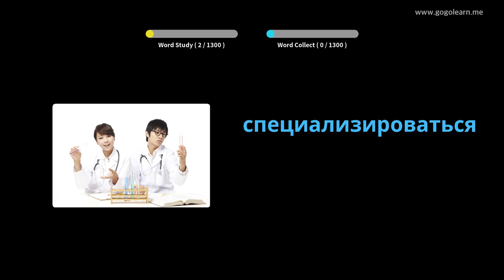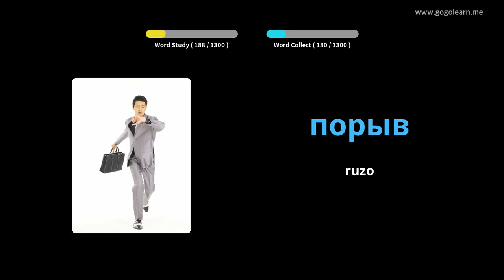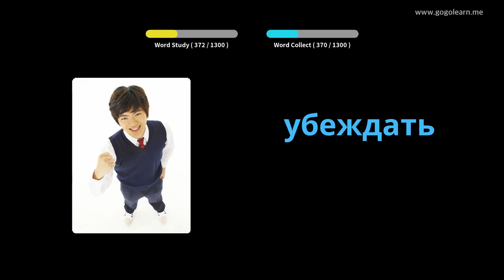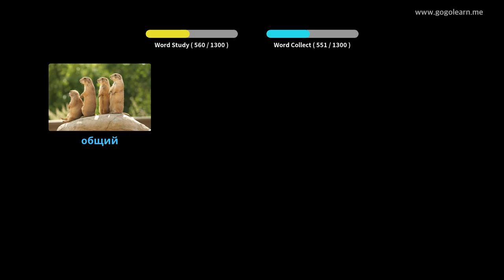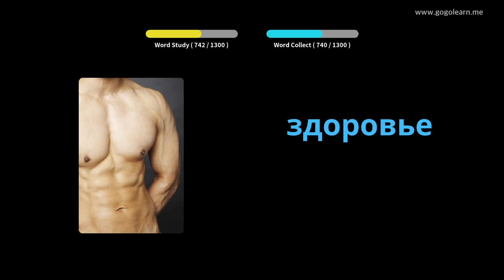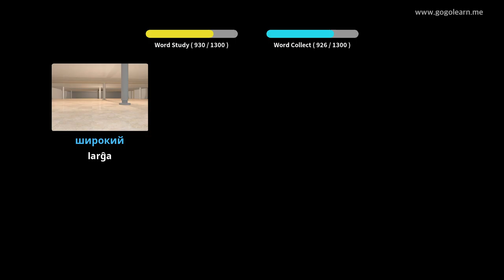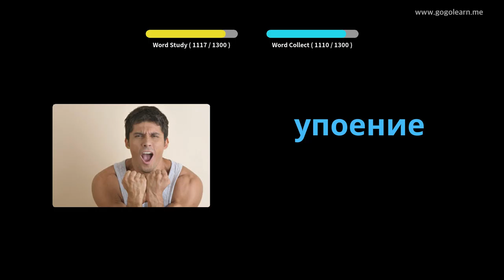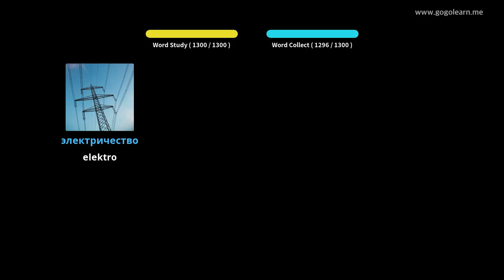Studento pri Rusa Vortfarado | Golearn